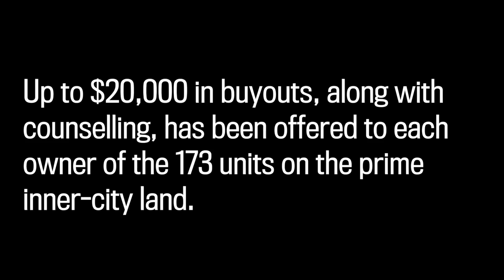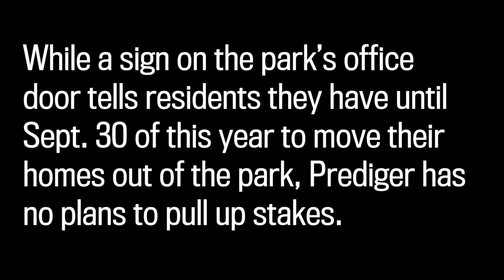Midfield Mobile Park 40-year resident vows to stay put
The bad blood between local government and the otherwise amiable octogenarian officially dates back to 2010, when city council decided that repairing the park’s infrastructure, which included its aging sewer and water system, was too costly.